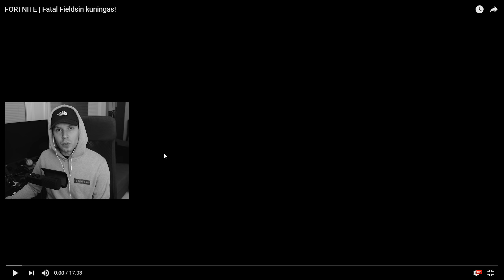Fortnite ajat ennen skinejä!